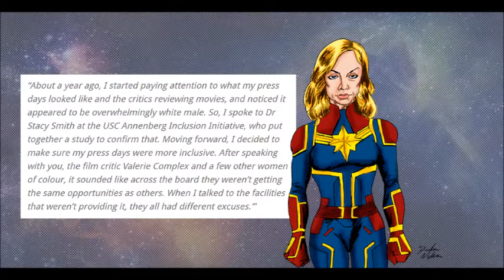The Nailsin Ratings Woke Captain Marvel Steals Black Woman's Name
Thanks!